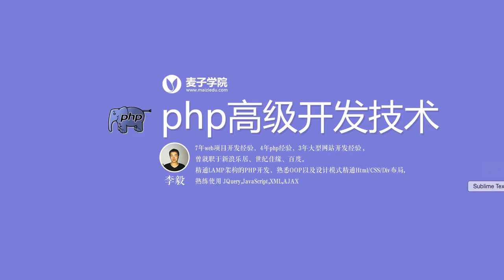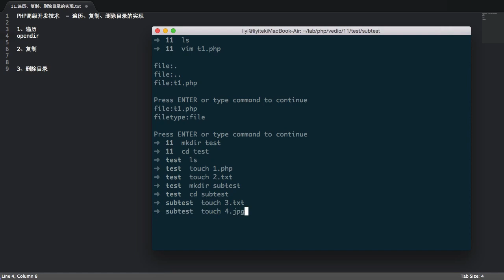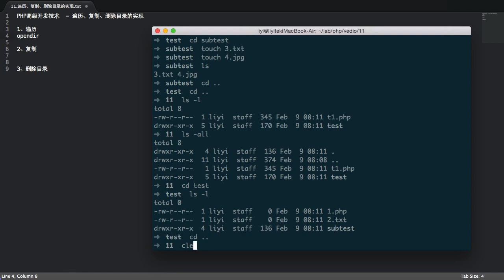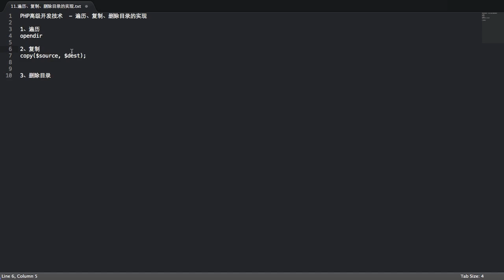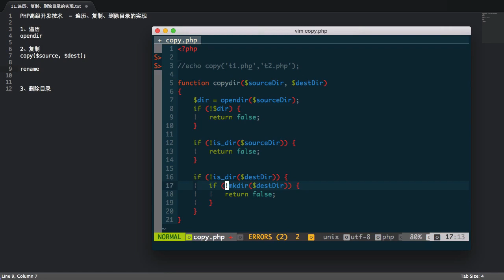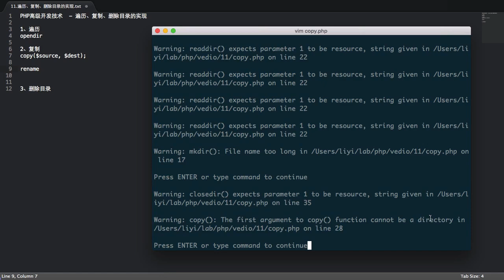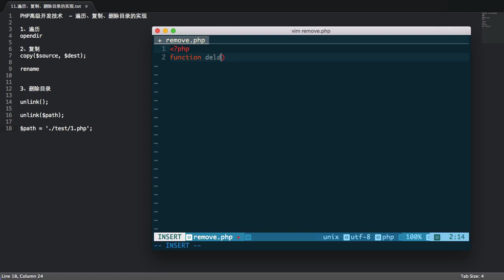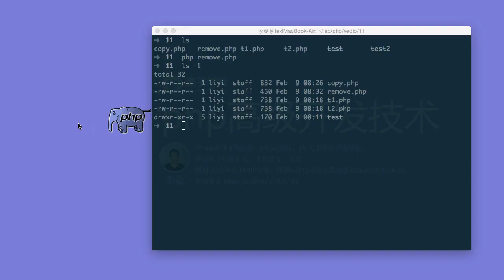Php语言编程进阶 2 2 遍历、复制、删除目录的实现